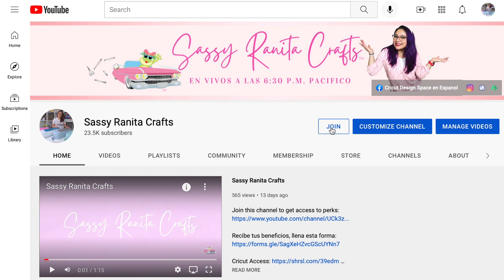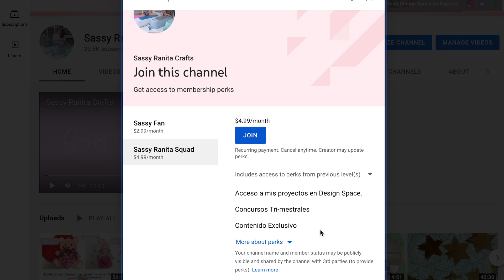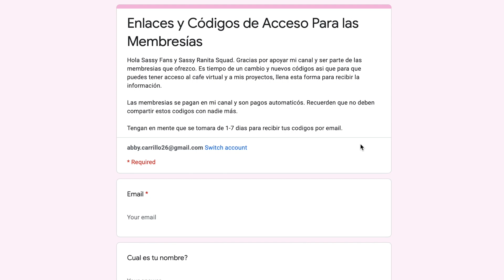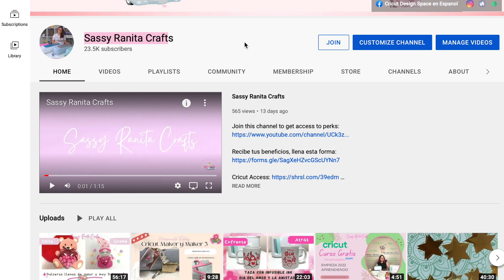Membresias de Sassy Ranita Crafts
Recibe tus beneficios, ingresa a la opcion de comunidad en mi canal. Encuentra la publicacion en rosa con enlace para canva y para el nuevo chat de miembros Sassy Ranita Squad.